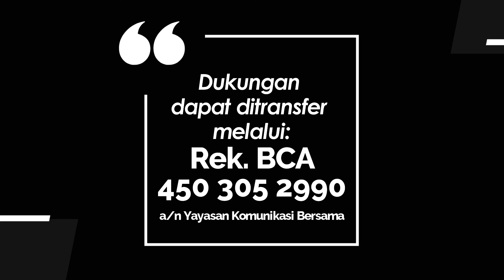YOUTH FOR CHRIST 173 - DALAM NAMA YESUS!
Renungan Harian Pemuda  “Youth For Christ” untuk hari ini, Jumat, 23 Juli 2021
berjudul : Dalam Nama Yesus !
Didasarkan pada Kitab Kolose 3 : 12-17
Dibawakan oleh Pdt. Stefani Sohilait